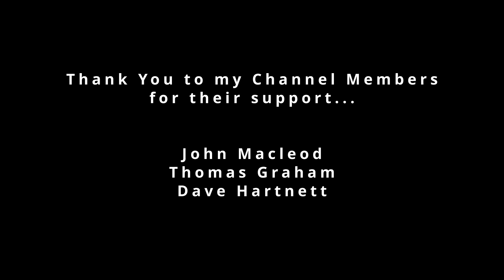Buses in Rochdale March 2024 - Bee Network Part 1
Bee Network Buses at Rochdale Bus Station filmed in March 2024.